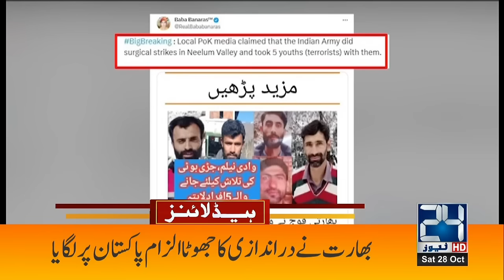Free Electricity? | 9pm News Headlines | 28 Oct 2023 | 24 News HD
24 News HD Is One Of The Leading News Channels Of Pakistan Bringing You The Latest Current Affairs From Pakistan And Around The World.  Live National Assembly ,Senate Session And Current Affairs.